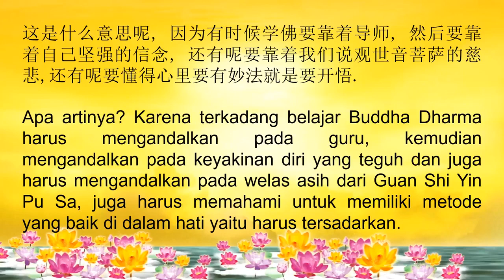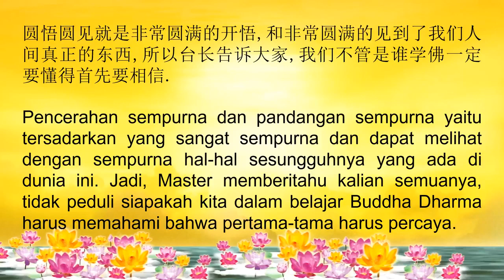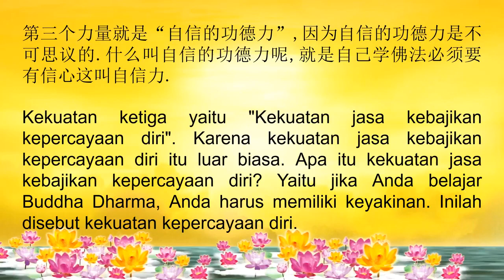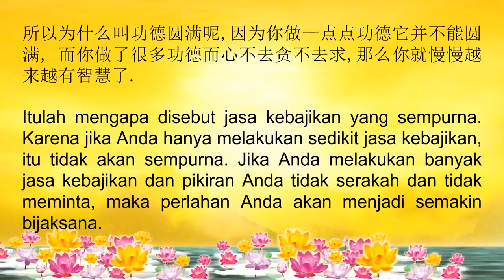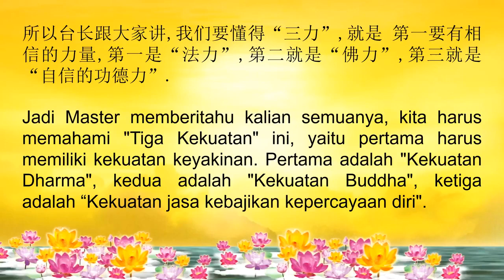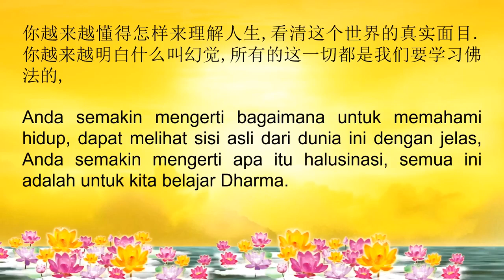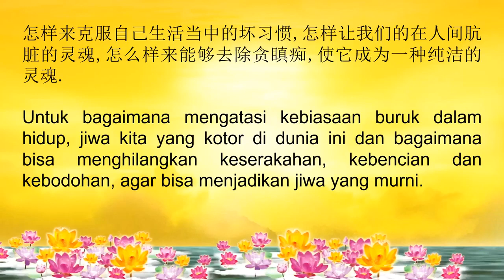Master Lu - Tiga Kekuatan Dalam Belajar Buddha Dharma _ Menyesuaikan Jodoh Terhadap Setiap Keadaan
Tanya Jawab Master Lu - Tiga Kekuatan Dalam Belajar Buddha Dharma _ Menyesuaikan Jodoh Terhadap Setiap Keadaan